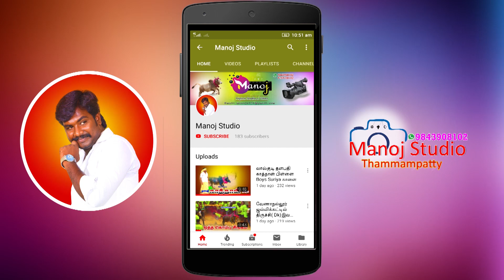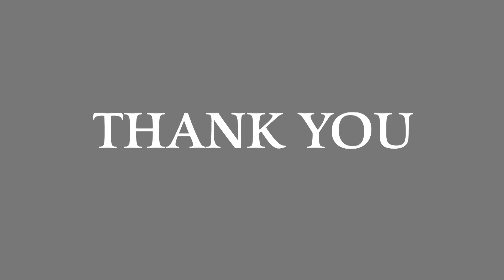கூலமேடு ஜல்லிக்கட்டில் ஓசரப்பள்ளி ரவி IN அப்பாஸி காளை - 2019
ஓசரப்பள்ளி ரவி IN அப்பாஸி Manoj studio